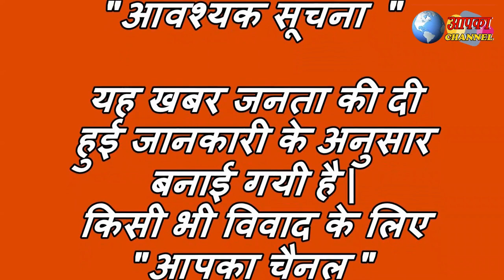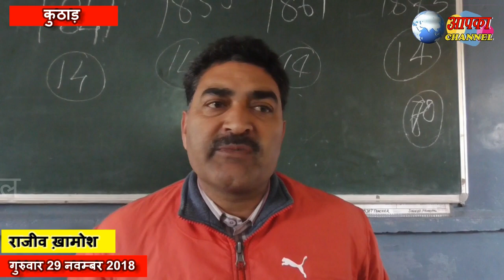प्रारम्भिक शिक्षा खंड कुठाड़ में मेधावी छात्रवृति के लिए हुई परीक्षा